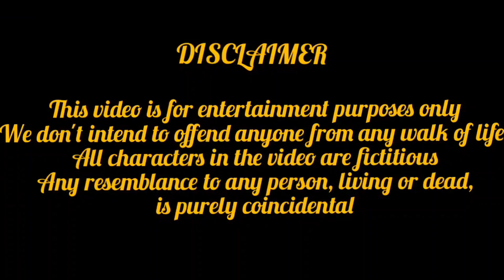অতি অবশ্যই এসো | Mona Mashi Haazir | New Avatar 😎😎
Mona Mashi invites all to the Spandan Durgotsav in Powai Mumbai